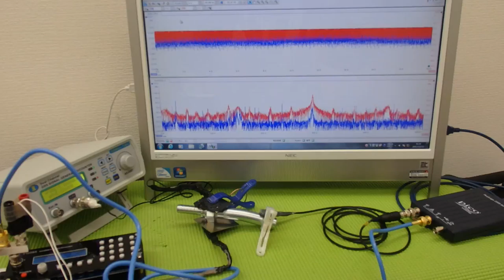対象物の振動モードに合わせた、超音波制御技術 ultrasonic-labo